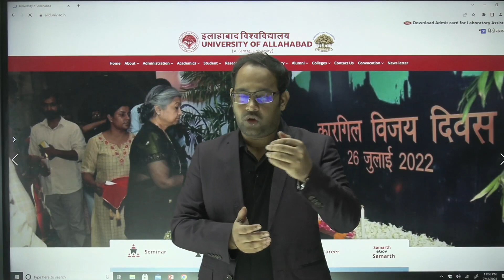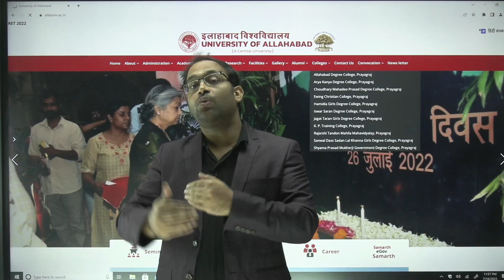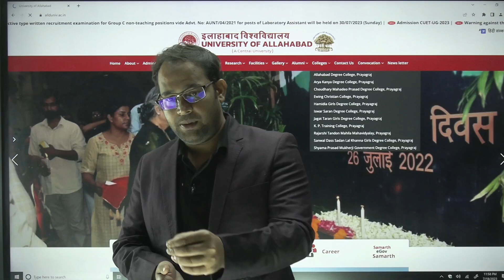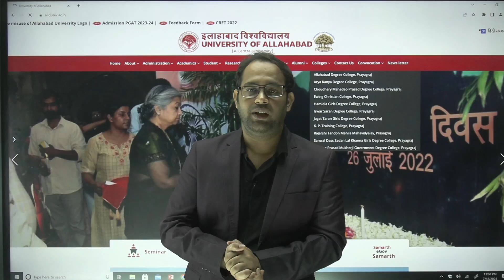AU Admission 2023 |Top College ECC Notification OUT |CUET 2023